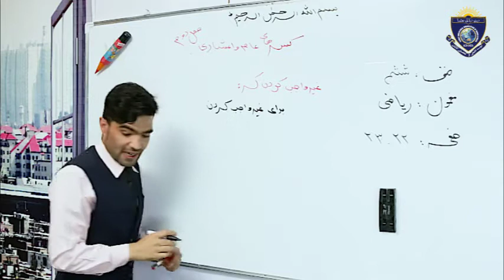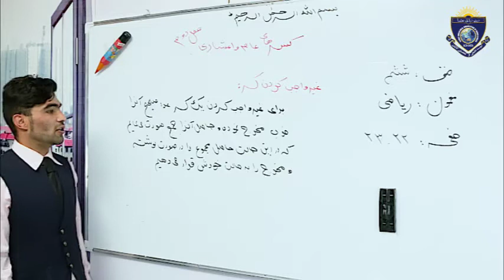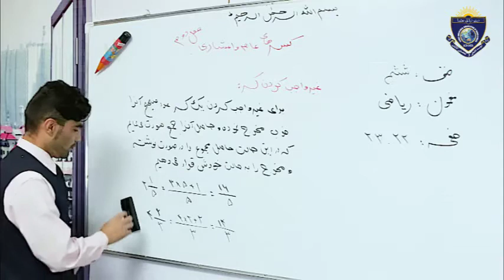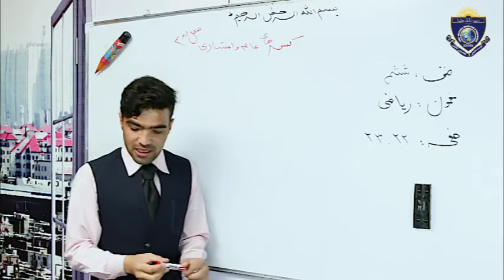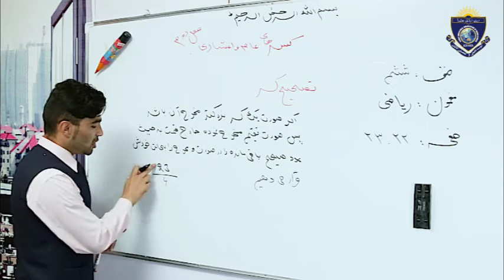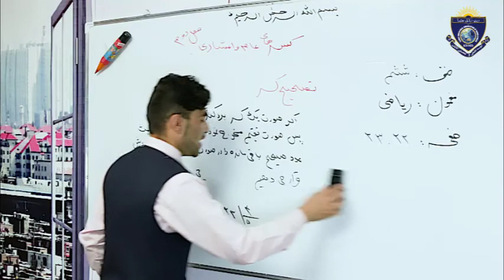Math For Class 6th Lesson 17